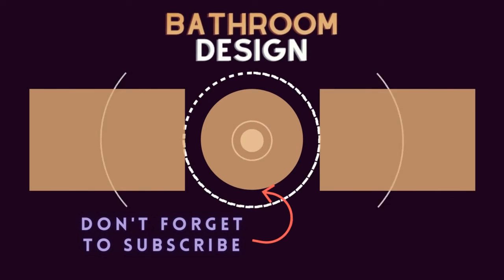75 Beautiful Any Bathroom With Orange Cabinets Design Ideas #525 🟡